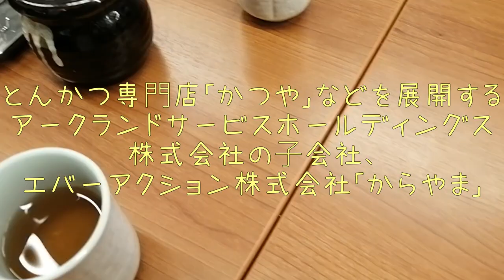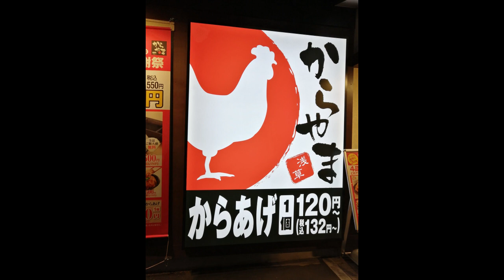からあげ！からやま感謝祭は4品どれでも550円！からやま定食食べました 札幌 新琴似店 2021年12⽉10⽇(金)～12日(日)まで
【お得な3日間】からやま感謝祭は4品どれでも550円！

 からやま 札幌新琴似店
北海道札幌市北区新琴似7条2-2-32

 からやま 札幌白石店
北海道札幌市白石区本通8-北1-8

 からやま 江別弥生町店
北海道江別市弥生町35-9

他、全国にあり！